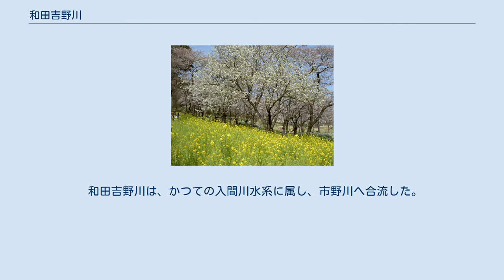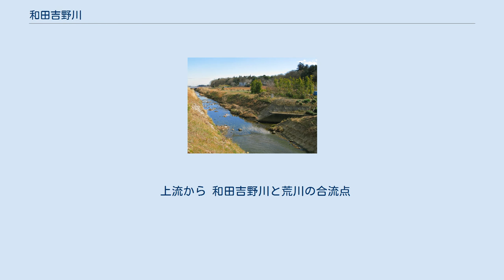和田吉野川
管理起点付近（熊谷市成沢地区） 和田吉野川（わだよしのがわ）は、埼玉県北部を流れる一級河川。
荒川水系の支流で、流路延長は12.5キロメートル（内、埼玉県管理区間11.2キロメートル）。
 深谷市本田の田園地帯の排水に源を発する。
深谷市から熊谷市、東松山市と概ね東から南東方向へと荒川の右岸側を並行するように流れ、途中右岸に和田川、左岸に通殿川を合流した後、吉見町上砂で荒川の右岸に合流する。
右岸沿いの比企丘陵からの伏流水が豊富で、渇水期である冬季でも瀬切れが発生することは無い。
 下流部は河川の規模の割りに高い堤防が設けられている。
国道407号の吉野橋より下流の岩橋にかけて河川改修事業が行なわれ、流路変更や橋の架け替えが行われている。
また、吉野橋より上流側についても河川改修が計画されている。
 和田吉野川は、かつての入間川水系に属し、市野川へ合流した。
 1629年に伊奈忠次による荒川の瀬替え（荒川の西遷）により荒川が熊谷市の久下で締め切られ、和田吉野川の吉見町上砂の地点に付け替えられ、荒川本流が流れることになった。
また、寄居町や深谷市を流れる吉野川も和田吉野川の一部であったが、明治初期に北側につなぐ水路が開削されて荒川に流れるようになり、吉野川本流が分離した。
また、和田吉野川の呼称は元々は和田吉野川と和田川の合流点より下流を示していて、それより上流側は吉野川であったが、現在はその上流側も和田吉野川と称している。
 上流から 和田吉野川と荒川の合流点